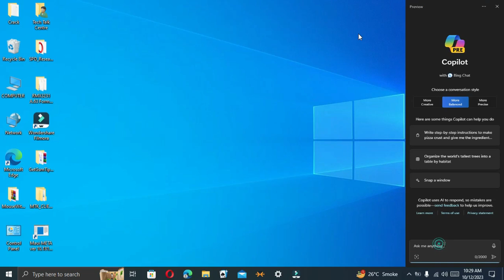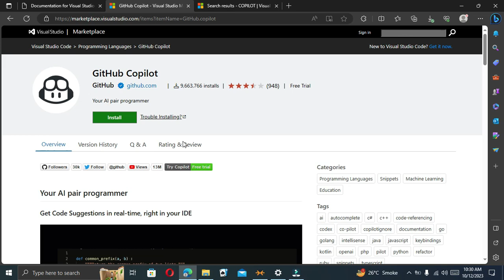How To Enable Copilot on Windows 10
In this video, I will show you how to enable and use Copilot in windows 10

Do you want to use Copilot, the new AI assistant from Microsoft, on your Windows 10 device? Copilot is a feature that helps you perform tasks faster and unleash your creativity with the power of AI. It can help you with writing, summarizing, presenting, and more. However, Copilot is only available for Windows 11 users by default. So I will show you how can you get Copilot on Windows 10?